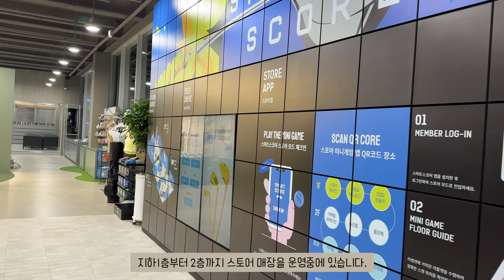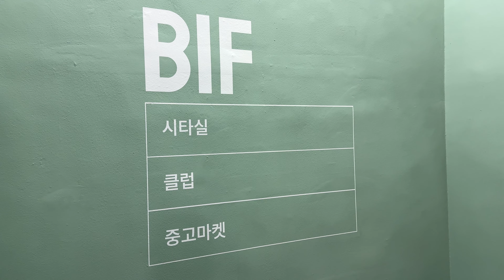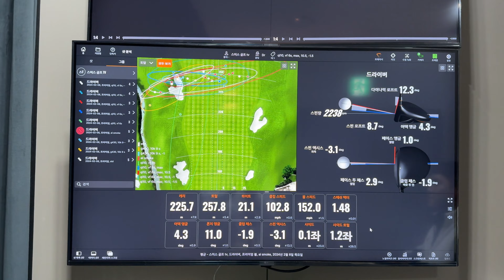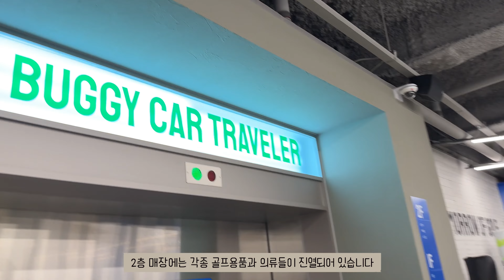2024년 따끈따끈한 신상 드라이버 소개 (시타)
2024년에는 정말 새로운 드라이버들이 많이 출시된거 같습니다!
핑, 테일러메이드, 캘러웨이에서 출시한 드라이버를
스마트스코어 스토어 일산점에서 시타 해보았습니다
드라이버 선택하시는데 조금이나마 도움이 되었으면 합니다.
이번 영상은 맛보기 영상이고 샷에 대한 데이터까지 포함된 영상은
조만간 올리도록 하겠습니다 :)